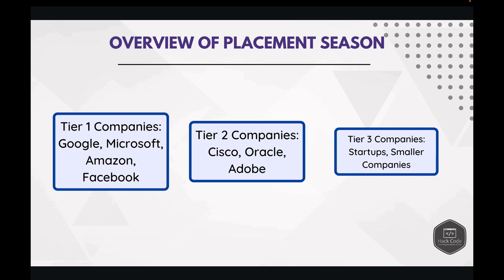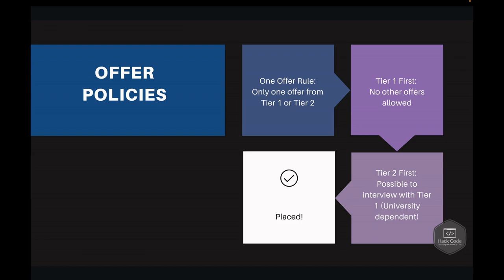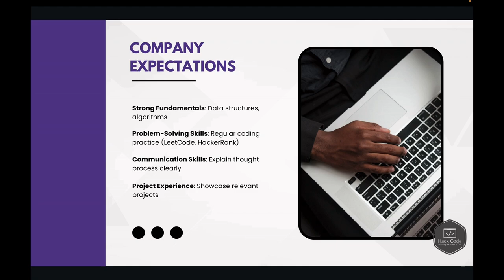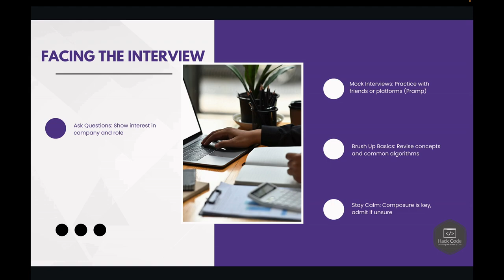Mastering Placement Season: Top Tips for CS Students | Ace Your Interviews and Land Your Dream Job!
Welcome back to HackCodeLb! In this video, we dive into the essential insights for computer science students navigating the placement season. Whether you're aiming for Tier 1, Tier 2, or Tier 3 companies, we've got you covered. Learn about the different types of companies, offer policies, and detailed interview processes including aptitude tests, technical interviews, coding rounds, and HR interviews. We'll also share valuable tips on what companies expect and how to ace your interviews with confidence.

Key Points Covered:

🏢 Understanding Tier 1, Tier 2, and Tier 3 companies
📜 Offer acceptance policies
📋 Detailed interview process breakdown
🎯 What companies expect from candidates
💡 Essential tips to face interviews successfully

Chapters:
0:00 - Introduction
0:21 - Types of Companies
1:00 - Offer Policies
1:32 - Interview Rounds
2:34 - Company Expectations
3:05 - Tips for Facing Interviews
3:49 - Closing Remarks